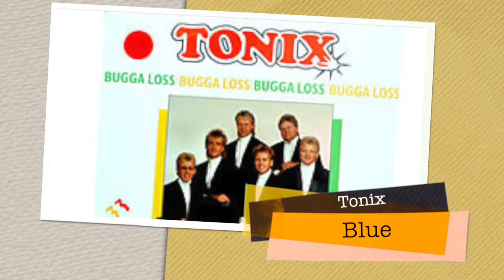Tonix - Blue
Blue by Tonix from the album Bugga Loss (1988)